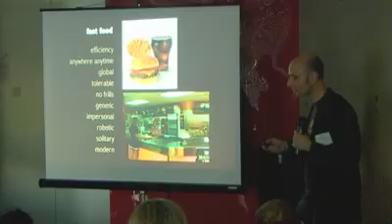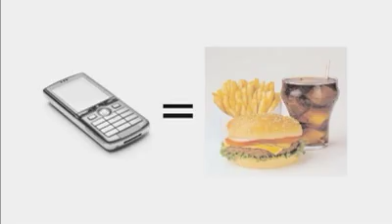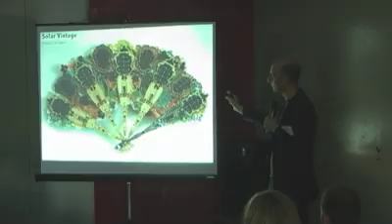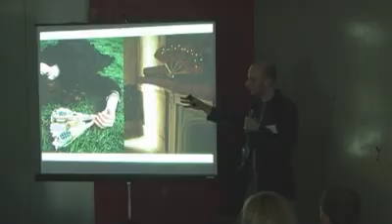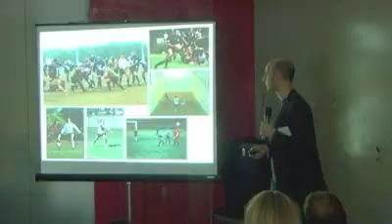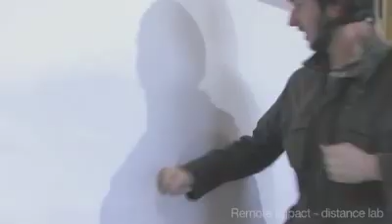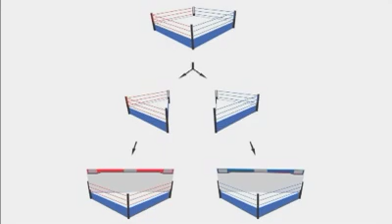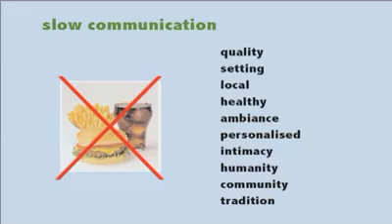Slow communication | Stefan Agamanolis | TEDxRegentsPark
"Slow Communication"

This is a technology/design theme we're pursuing lately - it's an extension of notions from the "slow food" movement into technology and communication.  It would make a nice talk within the themes of "What's next in Tech" or "Tales of Invention"...

Stefan Agamanolis heads Distance Lab, a creative research initiative bringing together technology, design and the arts to redefine and overcome distance.   In addition to conducting academic research, Distance Lab works with briefs from industry and governmental partners, providing advice, generating ideas and building prototypes that inspire and can lead to new innovative products and services. Stefan has over 10 years of experience inside the MIT Media Lab, first as a student and later as one of the founding research directors at Media Lab Europe, its former sister lab in Dublin, Ireland.

There he led the Human Connectedness group, an interdisciplinary team that explored the future of human relationships as mediated by technology.  His work and that of his researchers has won a number of awards and has been exhibited in diverse venues including Ars Electronica (Austria), the Osaka National Museum of Art (Japan), the Victoria and Albert Museum (UK), and the Wired NextFest (USA).  He speaks and consults internationally on a variety of digital media topics.

He holds Masters and PhD degrees in Media Arts and Sciences from the Massachusetts Institute of Technology, and a Bachelor of Arts degree in Computer Science from Oberlin College. He was born and raised in the state of Ohio in the United States.
About TEDx, x=independently organize event In the spirit of ideas worth spreading, TEDx is a program of local, self- organized events that bring people together to share a TED-like experience. At a TEDx event, TEDTalks video and live speakers combine to spark deep discussion and connection in a small group. These local, self-organized events are branded TEDx, where x=independently organized TED event. The TED Conference provides general guidance for the TEDx program, but individual TEDx events are self-organized.* (*Subject to certain rules and regulations)